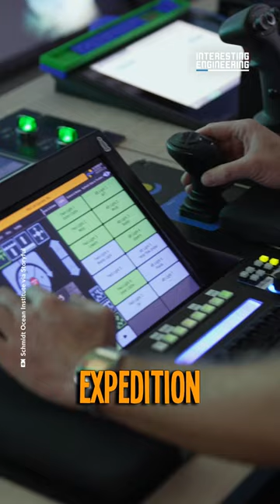100 New Species Found on Underwater Mountains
Marine researchers have discovered more than 100 new species and new underwater mountains in the South Pacific, off the coast of Chile. The scientists found that each underwater mountain hosted distinct ecosystems.